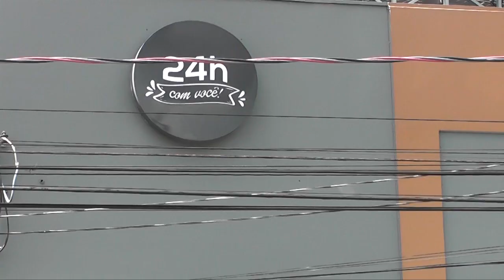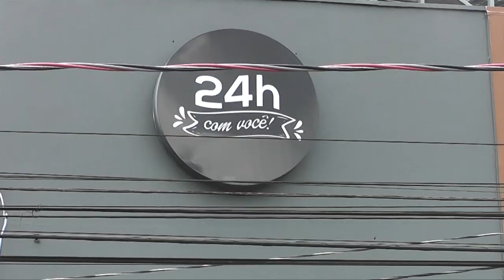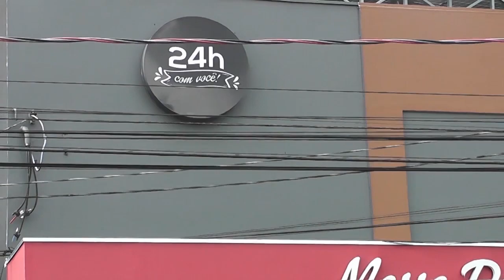Programa Fausto Puglia 02/04/2024